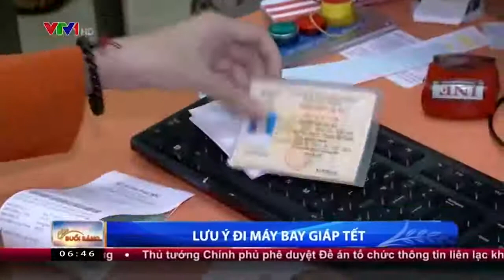Sân bay Tân Sơn Nhất nỗ lực phục vụ hành khách dịp Tết Nguyên đán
Sân bay Tân Sơn Nhất (TP.HCM) đã đưa ra nhiều biện pháp, nỗ lực để hành khách có được chuyến bay tốt nhất trong đợt cao điểm Tết.